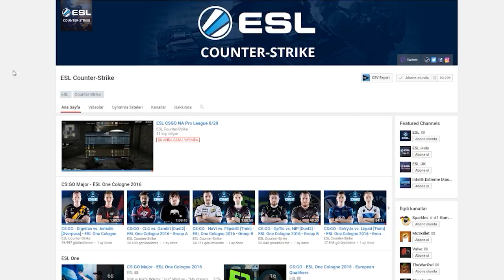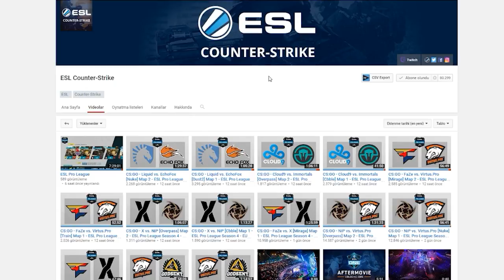İZLİYEBİLECEĞİNİZ CSGO TURNUVA KANALLARI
»Bu videoda izliyebileceğiniz "CSGO" turnuva kanallarını gösterdim«